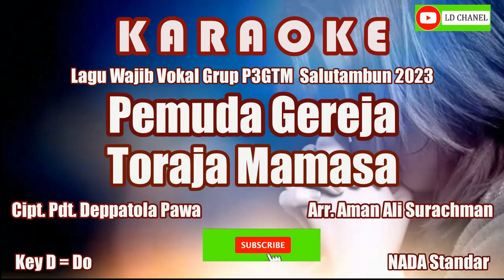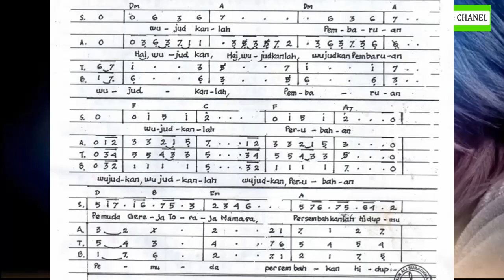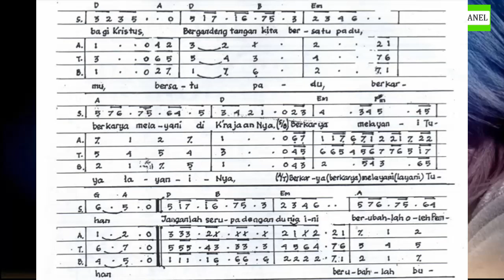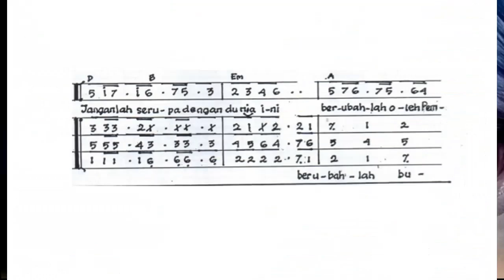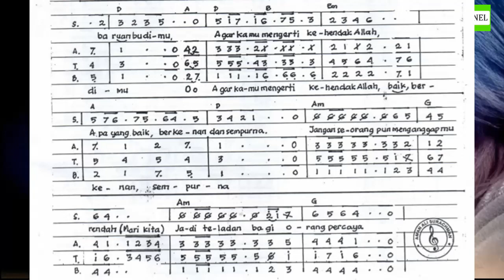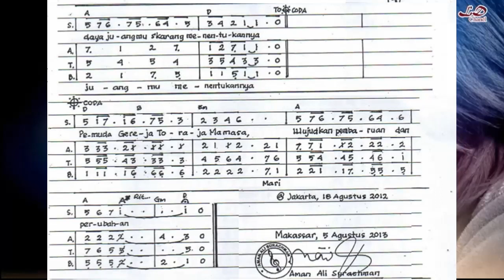Karaoke PEMUDA GEREJA TORAJA MAMASA||Lagu Wajib VG P3GTM 2023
Instrumen Musik PEMUDA GEREJA TORAJA MAMASA

Lagu PEMUDA GEREJA TORAJA MAMASA
Cipt. Pdt. Deppatola Pawa
Arr. Aman Ali Surachman
Merupakam lagu Wajib Vokal Grup P3GTM 2003 yang diselenggarakan di Salutambun.

Mohon maaf Kepada Pemilik atau yang mengaransemen lagu ini jika ada yang salah dalam penentuan acord, tempo, nada dasar dan sebagainya.
Buat teman2 yang ingin musik ini dirubah (Nada,Tempo dll) silahkan tuliskan komentar di kolom komentar video ini. Semoga bermanfaat dan menjadi berkat bagi semua orang...
Salam LD Channel. TYM